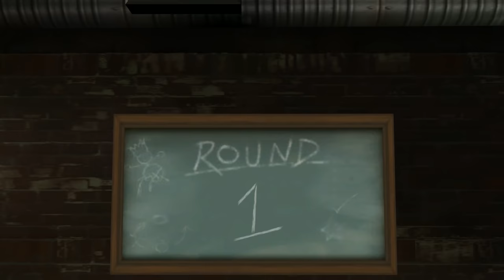Doc Louis's Punch-Out!! HD - All Doc Louis Boss Fights (No Damage)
Here are all boss fights against Doc Louis in Doc Louis's Punch-Out!! HD for the Nintendo Wii. All fights were done without taking damage.

1080p 60fps Gameplay recorded and edited by Nintendo Unity.

Bosses
Doc Louis - Warm Up
Doc Louis - Training
Doc Louis - Sparring